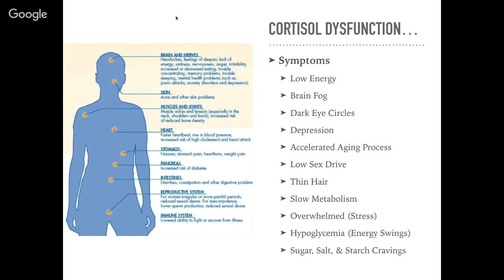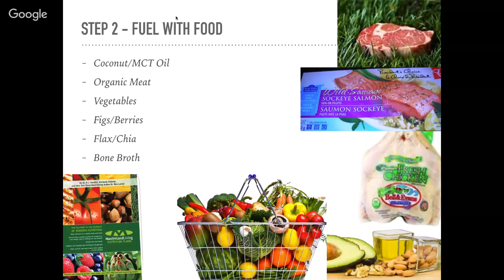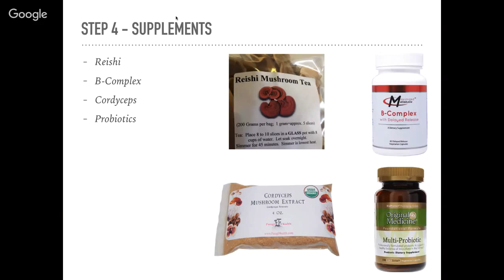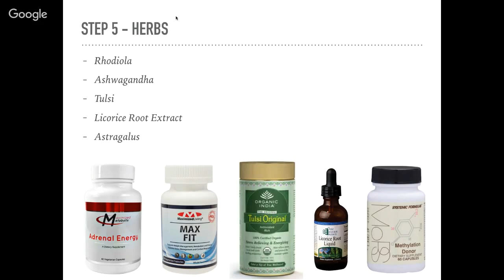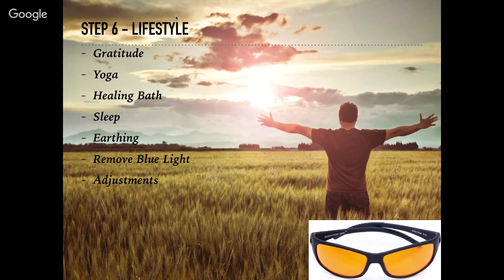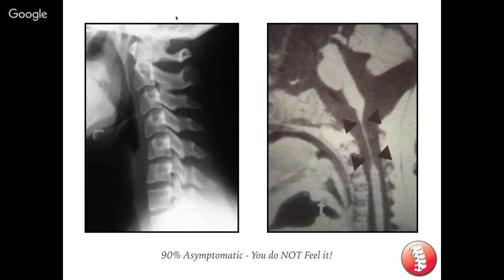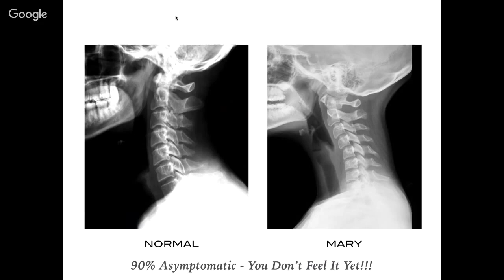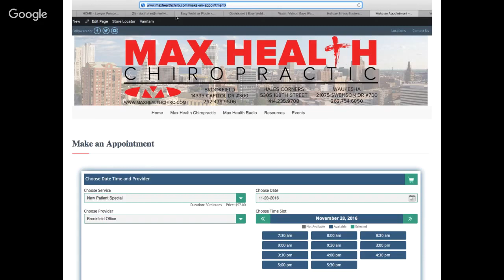Max Health Chiropractic Presents: Holiday Stress Busters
Join Dr. Matt Frahm in this revealing webinar for practical strategies to reduce stress for the holidays. Thrive through the holidays without Getting Sick, Gaining Weight or Losing Your Mind.

Dr Matt Frahm
Max Health Chiropractic - Brookfield